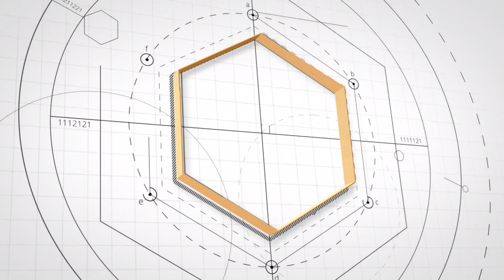Discipline 101 - Several Speakers - 07/10/24 - Congregational Midweek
Lincoln International Christian Church

We Help You To Discover What Your Purpose Is Through A Relationship With Christ So That You Can Live Truthfully, Together With A Family Of Like-Minded People Who Will Support Each Other As We Build A Church For Change In The World.